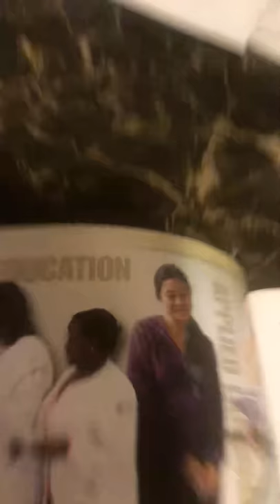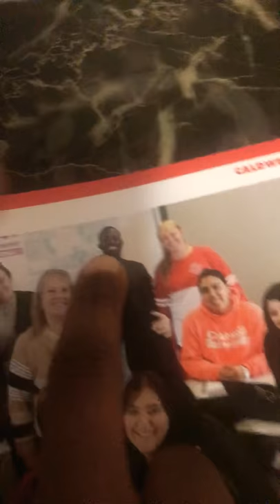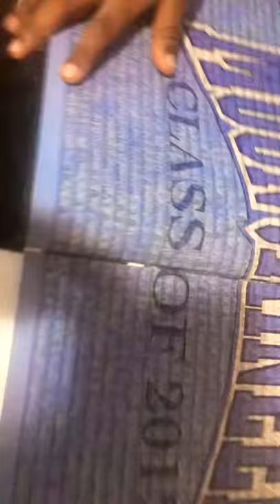Photo of Our uncl Olsen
Challenge photos of uncle